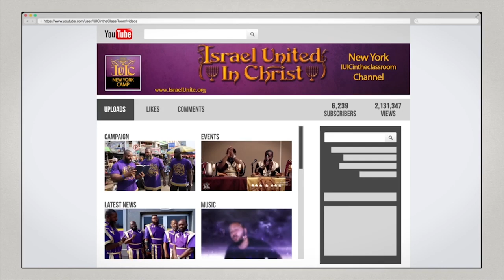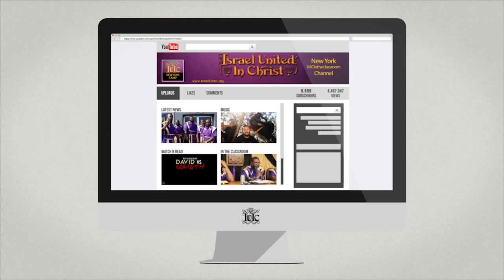IUIC | Trapped in holidays